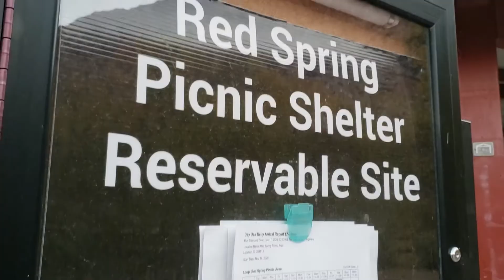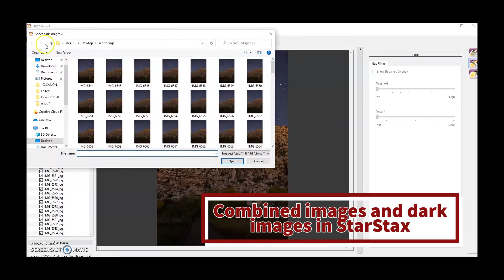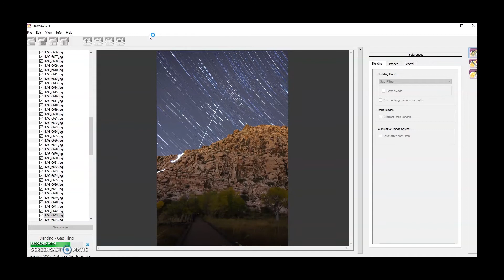Photography Locations Near Las Vegas: Red Springs, Calico Basin, Red Rock Canyon Astrophotography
Just a quick video to show you the layout of Red Springs, an amazing location just outside of Las Vegas, NV. I shot some astrophotography star trails images and stacked them using StarStax, which I included in the video as well.
This was shot in mid- November and it was great to see the autumn colors so close to Las Vegas- only about a half hour from the Strip!
Order retouching of your images on fiverr: bbphotolv